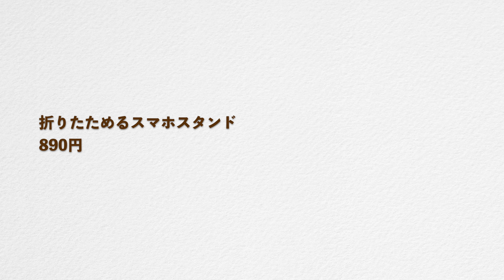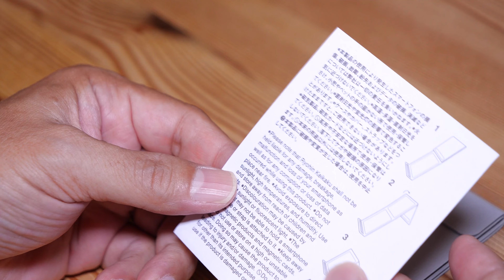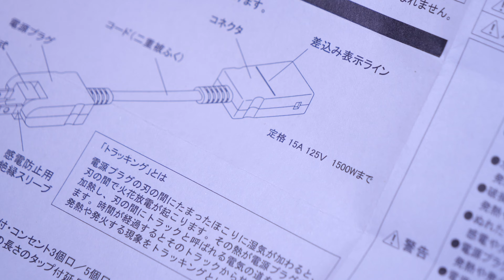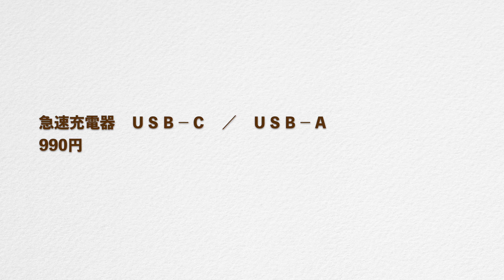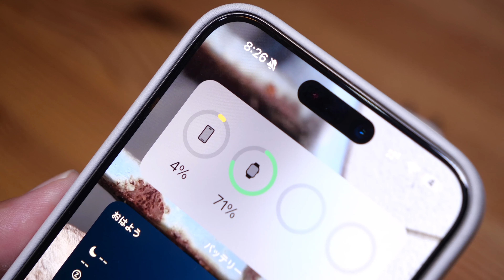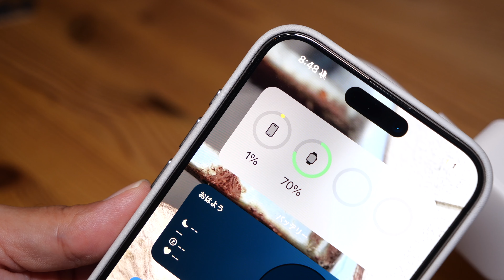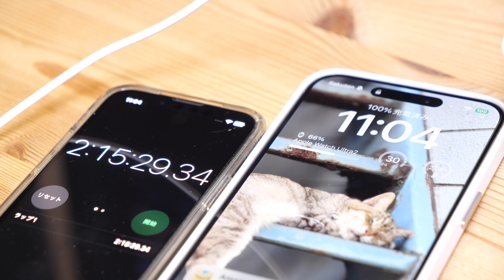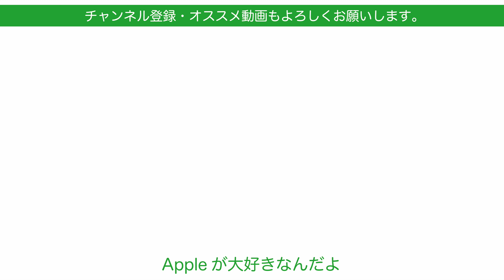【iPhoneで使える無印良品】MUJI：990円20W充電器/折り畳みスタンド/短い延長・気の利いた3点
無印良品は最近スマホPC関連が充実しています。今日もお店でiPhoneで使えそうなものを見つけたので買ってみました。

890円

ジョイントタップ・ロック付・延長コード・１０ｃｍ
590円

急速充電器　ＵＳＢ－Ｃ　／　ＵＳＢ－Ａ
990円

‹関連動画›
【またもMUJI】無印良品のiPadやMacBook用スリーブが凄く良い！1290円1490円/軽量/シンプル・Apple製品にピッタリテイスト

【MUJI恐るべし】無印良品がUSB-C 65W充電器2990円3ポートのすごいの出していた・iPhone/iPad/MacBook Proに

【コレ良い！】Apple製品と使えるMUJIの小物オススメ4点・無印良品をiPhone周りで

撮影機材